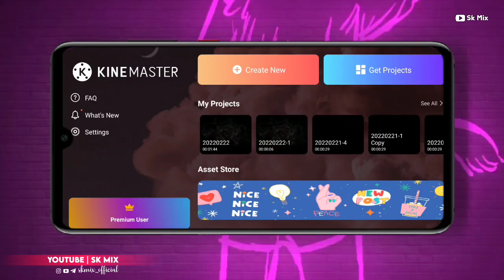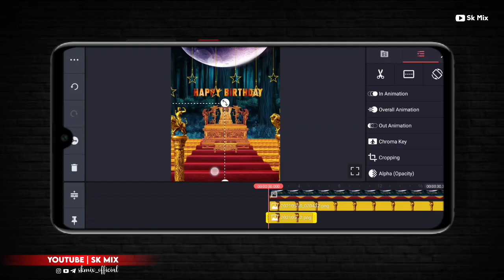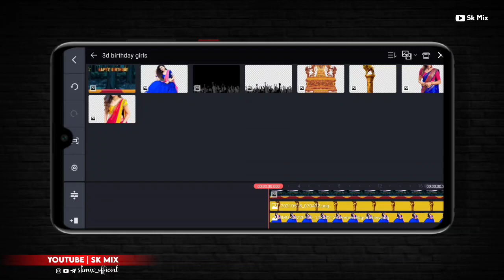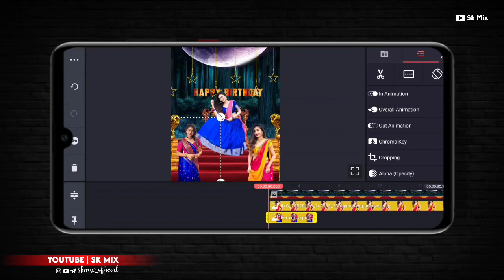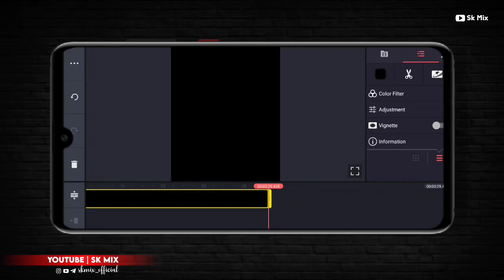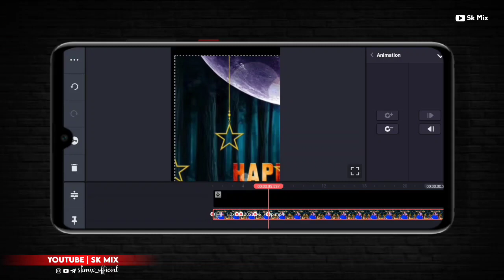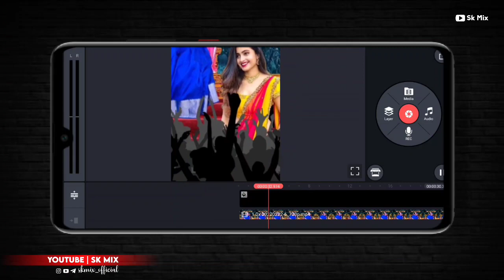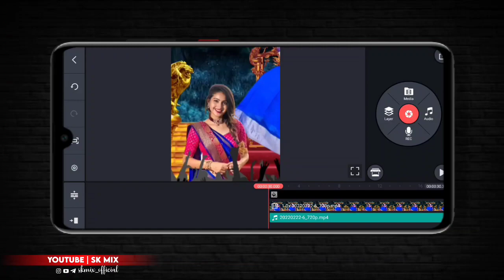kinemaster birthday video editing | 3d birthday video editing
Namaskar dosto ajj ki is video me maine app sabko yeh bataya hai ki kinemaster birthday video editing kaise banaye ummeed hai appko yeh video bahut pasand ayega.

📎MATERIAL SECTION ⤵️

PLZ GUYS BAHUT JADA MEHNAT LAGTA HAI VIDEO KO FULL DEKHE AND SHARE KARE ❤

Your Queries⤵️

edit video 3d kinemaster
3d editing in kinemaster
mobile 3d video editing tutorial
kinemaster se 3d video editing kaise kare
kinemaster video editing full tutorial in hindi
kinemaster tutorial
kinemaster editing
3d scene kinemaster
3d tracking kinemaster
how to edit 3d video in kinemaster
birthday video editing,how to make birthday video
3d camera movement happy birthday video alight motion
full screen 3d birthday video editing in alight motion
3d happy birthday video kaise banaye
new trending full screen 3d birthday video editing
3d camera birthday video editing
full screen birthday video editing alight motion
alight motion video editing
3d camera video editing alight motion
3d camera motion birthday video editing in mobile
3d motion poster birthday video editing in mobile